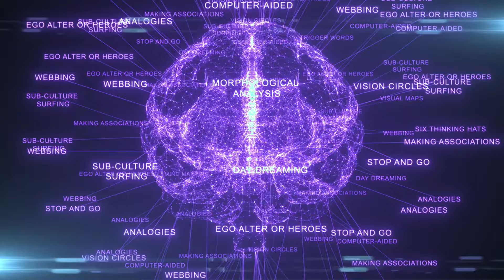The Surprising Truth About Quantum Mechanics Nobody Tells You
The Surprising Truth About Quantum Mechanics They Don't Want You to Know! This video dives deep into the lesser-known aspects of quantum mechanics, uncovering groundbreaking discoveries and mind-blowing concepts that have remained hidden from public knowledge. We break down complex theories into simple, easy-to-understand language so everyone can grasp the mysteries of the quantum world. Whether you’re a science enthusiast or just curious about the universe, this video will open your eyes to a new dimension of reality. Watch now to learn what "they" don’t want you to know about the very fabric of our existence.